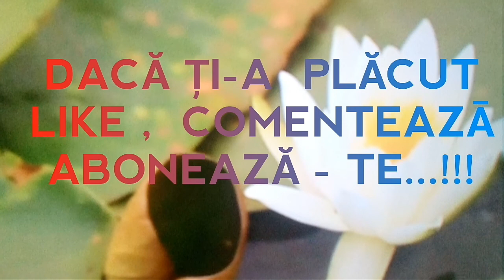CU PRIETENII LA PESCUIT...(partea a lll-a)🐋🐋🐋🐋